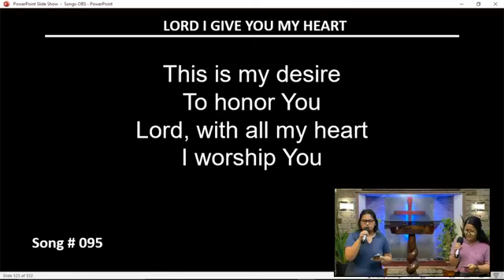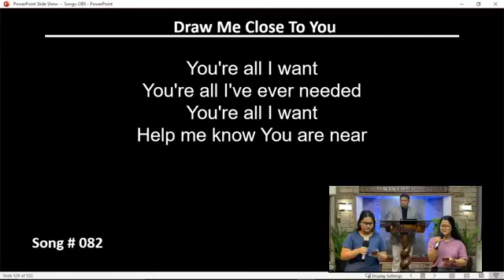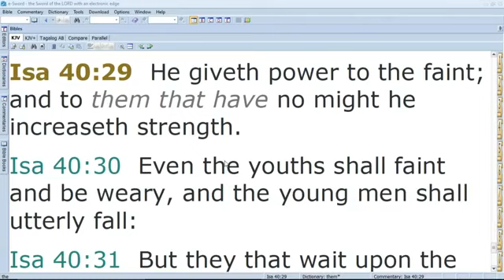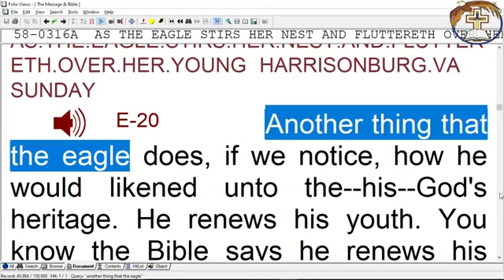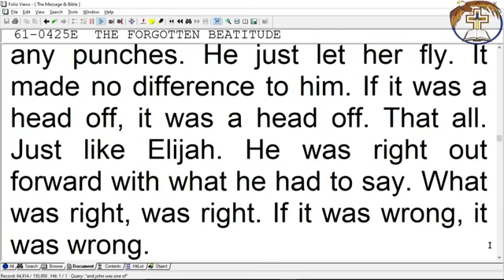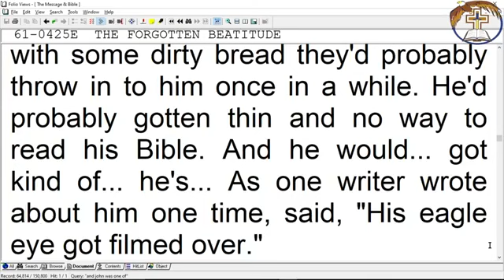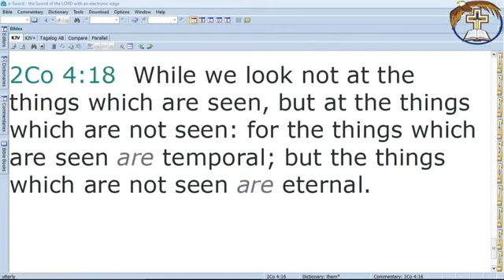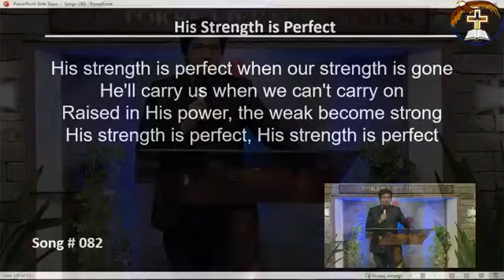October 21, 2020 - RENEWING STRENGTH - Prayer Meeting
Title: - RENEWING STRENGTH